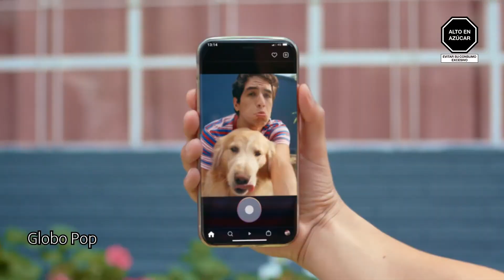Oscar Kid - Reel 2024